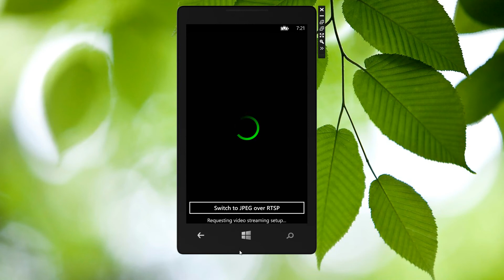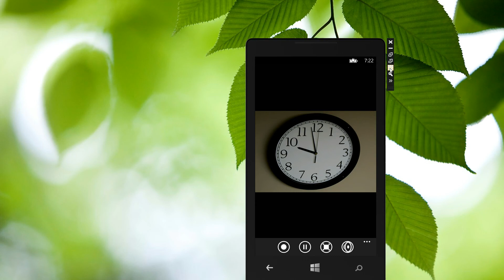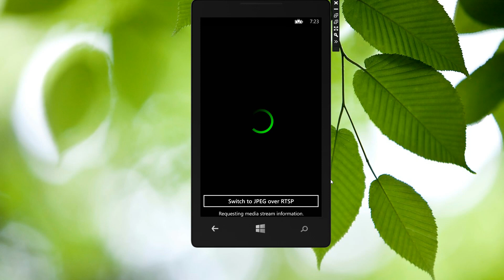Vitek VTD-13VN on IP CENTCOM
Vitek VTD-13VN camera on IP CENTCOM, automatic camera setup, video streaming, recording.